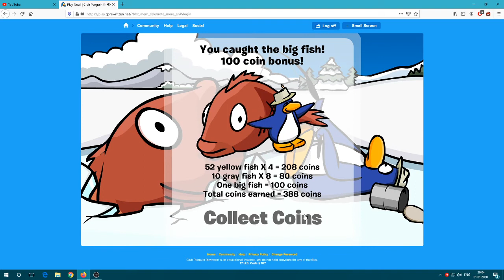Club penguin rewritten Ice Fishing Gameplay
Not the rare fish :(